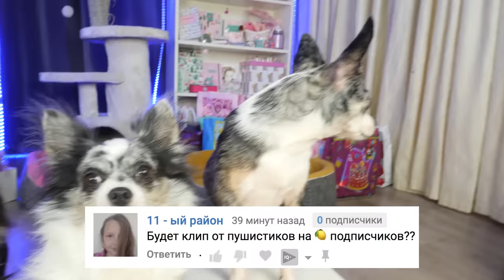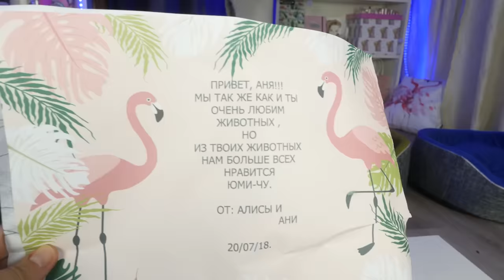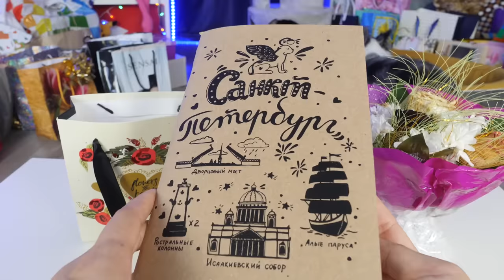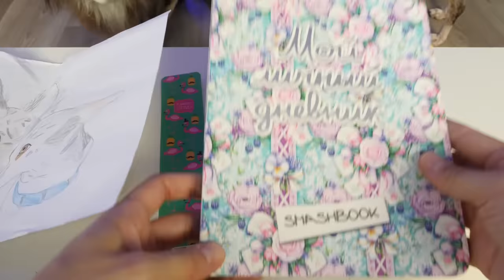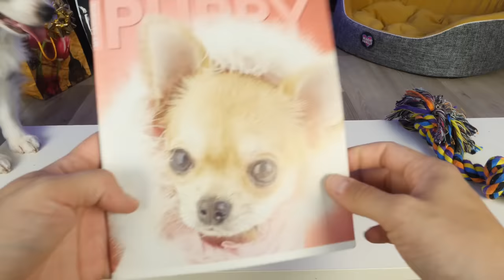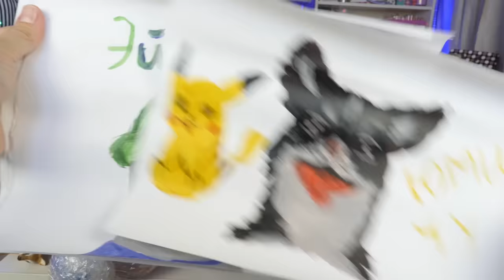ВОЛШЕБНЫЕ ПИТОМЦЫ ПЕРВЫЙ РАЗ РАСПАКОВАЛИ ПОДАРКИ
MAGIC МЕРЧ от магазина Mypets: ▼ЖМИ ЕЩЁ▼

Мы - Magic Pets - волшебные питомцы Anny Magic! Чихуахуа Софи Сан, её брат Эйван Бро, его жена Миша Лайк, удочеренные покемон Юми Чу, её подруга Киса Алиса и другие животные! Пиши комментарий! Загляни на главный канал Magic Family и канал хозяйки Anny Magic! Волшебные пёсики едят корм PLATINUM, можешь купить пачку с Меджик стикером и автографом

В ЭТОМ ВИДЕО ВОЛШЕБНЫЕ ПИТОМЦЫ РАСПАКОВЫВАЮТ ПОДАРКИ от подписчиков с фан встречи - это продолжение Мега распаковки подарков от Меджиков с канала Magic Family, где вы можете увидеть двух новых питомцев - мадагарского гигантского таракана и улитку ахатину!